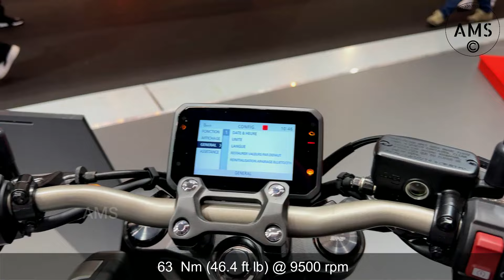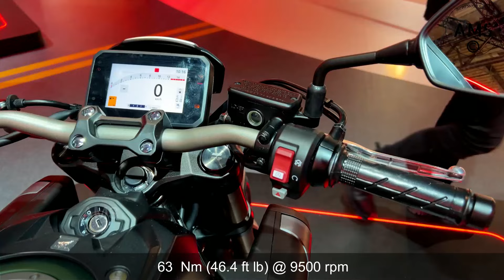15 Best Mid-Size Street Motorcycles For 2025! Honda, Kawasaki, Yamaha, Suzuki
In this exciting video, we delve into the **15 Best Mid-Size Street Motorcycles for 2025** featuring top brands like **Honda, Kawasaki, Yamaha,** and **Suzuki**. Whether you're a seasoned rider or just starting, this list has something for everyone!

Join us as we explore the latest models that combine performance, style, and technology. We'll break down the key features, specifications, and what makes each motorcycle unique. From agile handling to powerful engines, discover which mid-size motorcycle might be the perfect fit for your riding style.

00:00  Honda CB650R MSRP: $9,591
00:57  Kawasaki Z650 MSRP: $8149
01:55  Suzuki GSX-8R MSRP: $9,439
02:51  Yamaha MT-07 MSRP: MSRP: $8058
03:48  Honda CB500 Hornet MSRP: $7,702
04:47  Yamaha XSR700 MSRP: $8,899
05:42  Kawasaki Z650RS MSRP: $9599
06:40  Suzuki GSX-8S MSRP: $8,999
07:33  Honda CB750 Hornet MSRP: $8,719
08:29  Kawasaki Z500 SE MSRP: $ MSRP: $6,299
09:28  Honda CB650R E-Clutch MSRP: $9,189
10:24  Suzuki SV650X MSRP: $7,399
11:21  Yamaha MT-03 MSRP: $6,987
12:22  Honda CB300R MSRP: $6353